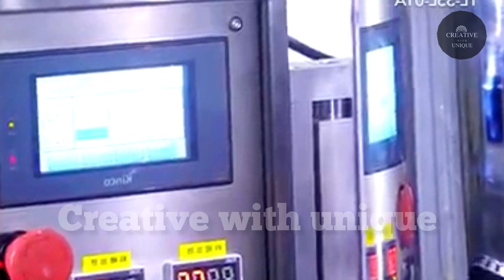How does Ready make the lipstick.foryoutube viralyoutubevideo manufacturer creativewithunique ..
H! Guys:

Discover the world of Lipstick Ready Beauty! Join us on this exciting journey as we share expert tips, tutorials, and product recommendations to enhance your natural beauty and create stunning lip looks. From classic reds to vibrant pinks, we've got you covered! 💋💄

Contnet Creator =
Zeeshan Majid
Asad Mushtaq
Ameer Hamza
Sanwal Alyaas